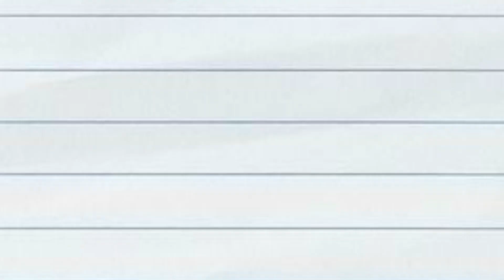STRANDED IN CANADA (ft. the AMaazing & Jeomona) | Wayward Wayta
WE DID IT BOYS, A MAAZ COLLAB!!

real talk: this was really fun to make, its been *AMAZING* animating (pun intended). I used to do story time animations, but I got bored of it, and I got burnt out... but this was really fun to make, and now I'm back at full force! expect a video or a stream every Saturday!

Animation by:

Wole

Editing by:

Wole

Voicing by:

Wole
Jeomona
the AMaazing